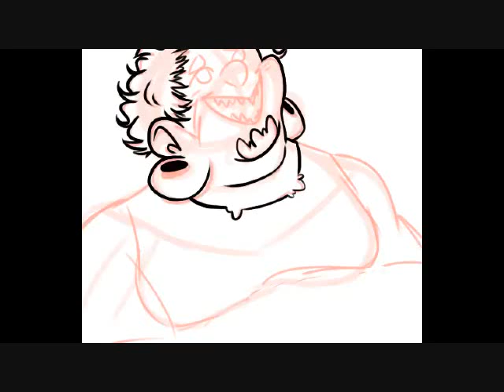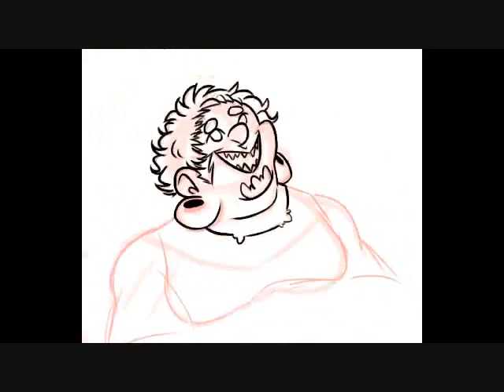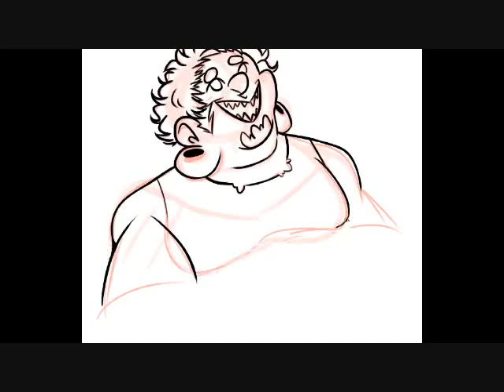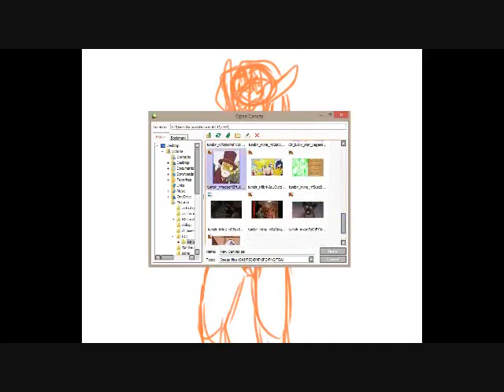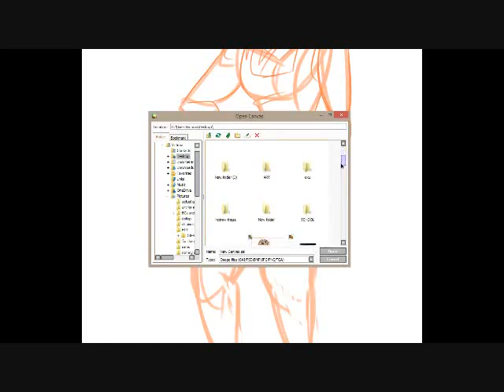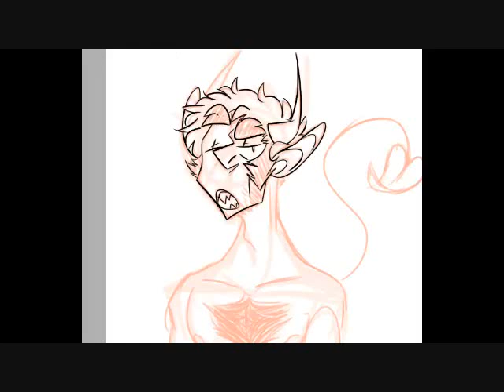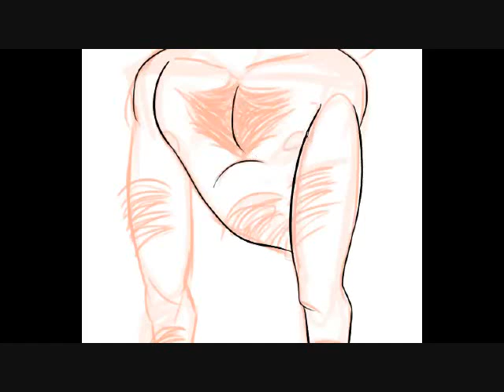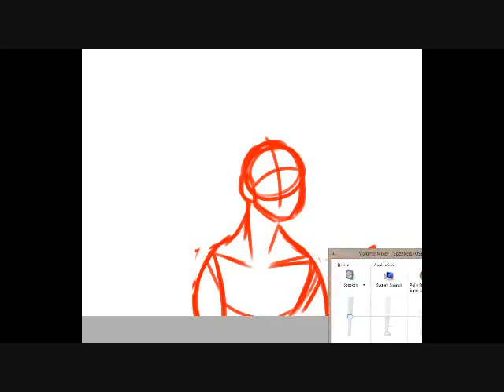truly incredible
truly. truly